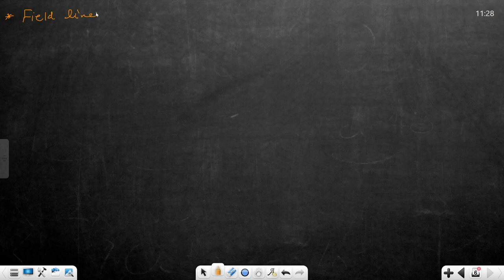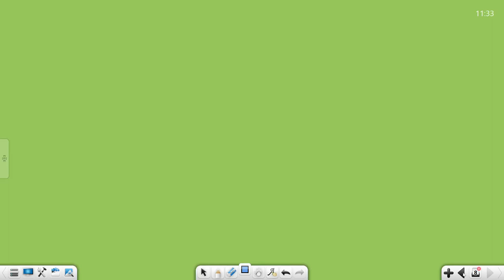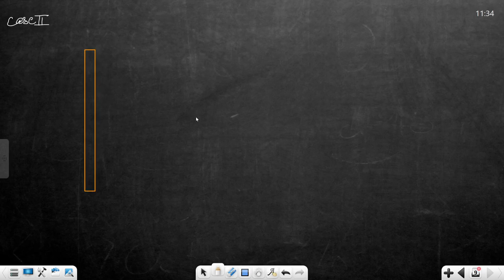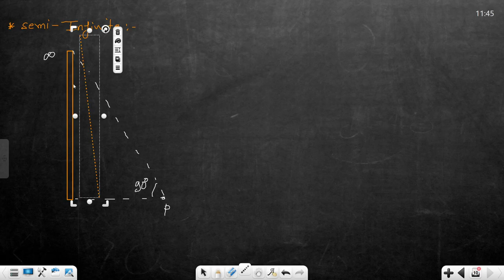L1 GRAVITATIONAL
GRAVITATIONAL LECTURE 1